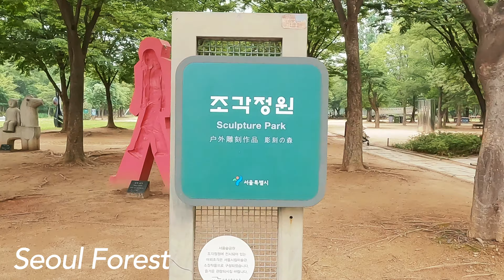Let’s go to hotspots for Kpop! - [Highlight]Walking around SM Entertainment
Founded in 1989, SM Entertainment is a pioneer of the Korean entertainment industry and a leading entertainment group in the global Korean Wave and K-POP craze. By establishing an unrivaled artist worldview and taking the lead in developing new fan platforms and metaverse, it is establishing itself as a comprehensive entertainment company beyond a simple agency through the combination of art and IT.
 Seongsu-dong, where SM Entertainment is located, is famous for its Seoul Forest and Cafe Street and is loved by young people as an area where artists gather. We hope that you enjoy the surroundings of SM Entertainment as much as you want through this video.

 1989年に設立されたSMエンターテインメントは、韓国芸能界のパイオニアであり、グローバル韓流とK-POPブームをリードするエンターテインメントグループだ。 独歩的なアーティストの世界観を確立し、新しいファンプラットフォームとメタバースの開発に先頭に立ち、アートとITの融合を通じて単純なエージェンシーを越えて総合エンターテインメント企業として位置づけられている。
SMエンターテインメントが位置する聖水洞は、ソウルの森とカフェ通りが有名で、芸術家が集まる地域として若者に愛されている。 この映像を通じて、SMエンターテインメントの周辺を思う存分楽しんでいただければと思います。

Fundada en 1989, SM Entertainment es un pionero de la industria de entretenimiento coreana y un grupo de entretenimiento líder en la locura de la Ola de Corea y la K-POP global. Al establecer una visión mundial de artista sin precedentes y tomar la iniciativa en el desarrollo de nuevas plataformas de ventiladores y metaverso, se está estableciendo como una compañía de entretenimiento global más allá de una simple agencia mediante la combinación de arte y TI.
Seongsu-dong, donde se encuentra SM Entertainment, es famoso por su bosque de Seúl y la calle Café y es amado por los jóvenes como un área donde se reúnen los artistas. Esperamos que disfruten de los alrededores de SM Entertainment tanto como quieran a través de este video.

 Fondée en 1989, SM Entertainment est un pionnier de l'industrie coréenne du divertissement et un groupe de divertissement de premier plan dans le monde de la Vague Coréenne et du K-POP. En établissant une vision du monde artistique inégalée et en prenant l'initiative de développer de nouvelles plateformes de fans et métavers, elle s'établit comme une entreprise de divertissement complète au-delà d'une simple agence grâce à l'art et à l'informatique.
Kyeong-dong, où se trouve SM Entertainment, est célèbre pour sa forêt de Séoul et sa rue Cafe et est aimée par les jeunes comme une région où les artistes se rassemblent. Nous espérons que vous apprécierez les environs de SM Entertainment autant que vous le souhaitez grâce à cette vidéo.

 Được thành lập vào năm 1989, SM Entertainment là người tiên phong trong ngành công nghiệp giải trí Hàn Quốc và là một nhóm giải trí hàng đầu trong cơn sốt Hallyu toàn cầu và K-POP. Bằng cách thiết lập một thế giới quan nghệ sĩ độc đáo và dẫn đầu trong việc phát triển các nền tảng người hâm mộ và meta bus mới, họ đang tự thiết lập mình như một công ty giải trí toàn diện vượt ra ngoài một công ty đại lý đơn giản thông qua sự kết hợp giữa nghệ thuật và CNTT.
Seongsu-dong, nơi có SM Entertainment, nổi tiếng với Phố Rừng Seoul và Quán cà phê và được giới trẻ yêu thích như một khu vực nơi các nghệ sĩ tụ tập. Thông qua video này, mong rằng các bạn sẽ có thể tận hưởng thỏa thích môi trường của SM Entertainment.

 SM Entertainment ก่อตั้งขึ้นในปี พ.ศ. 2532 เป็นผู้บุกเบิกอุตสาหกรรมบันเทิงของเกาหลี และเป็นกลุ่มบันเทิงชั้นนำในกระแสความนิยม Korean Wave และ K-POP ทั่วโลก ด้วยการสร้างมุมมองโลกของศิลปินที่ไม่เท่าเทียมกันและเป็นผู้นำในการพัฒนาแพลตฟอร์มแฟนเพลงและเมต้าเวิร์สใหม่ บริษัทกำลังตั้งตัวเป็นบริษัทบันเทิงที่ครอบคลุมนอกเหนือจากเอเจนซี่ที่เรียบง่ายผ่านการผสมผสานระหว่างศิลปะและไอที
Seongsu-dong ซึ่งเป็นสถานที่ตั้งของ SM Entertainment มีชื่อเสียงในเรื่อง Seoul Forest and Cafe Street และเป็นที่ชื่นชอบของเยาวชนในฐานะพื้นที่ที่ศิลปินมารวมตัวกัน เราหวังว่าคุณจะเพลิดเพลินไปกับสิ่งแวดล้อมของ SM Entertainment มากเท่าที่คุณต้องการผ่านวิดีโอนี้

 Didirikan pada tahun 1989, SM Entertainment adalah pelopor industri hiburan Korea dan sebuah grup hiburan terkemuka dalam kegilaan Korean Wave dan K-POP global. Dengan mendirikan pandangan dunia seniman yang tak tertandingi dan mengambil pimpinan dalam mengembangkan platform penggemar baru dan metaverse, ia mendirikan dirinya sebagai perusahaan hiburan komprehensif di luar agensi sederhana melalui kombinasi seni dan IT.
Seongsu-dong, di mana SM Entertainment terletak, terkenal dengan Seoul Forest and Cafe Street dan dicintai oleh anak-anak muda sebagai daerah di mana seniman berkumpul. Kami berharap bahwa Anda menikmati lingkungan SM Entertainment sebanyak yang Anda inginkan melalui video ini.